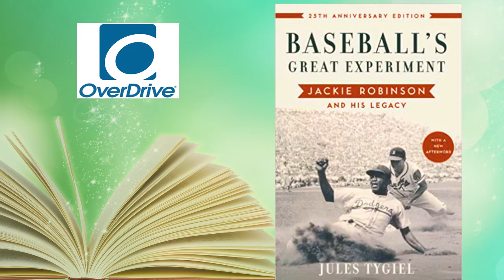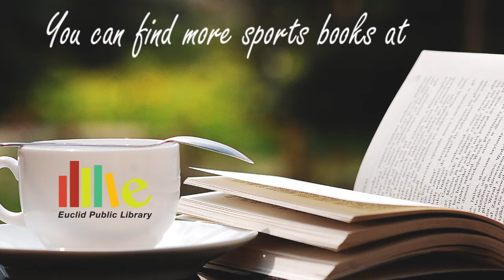What to Read Next Rob Dooner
In today's video, EPL's Research Librarian Rob Dooner shares a book suggestion that is perfect for baseball fans.